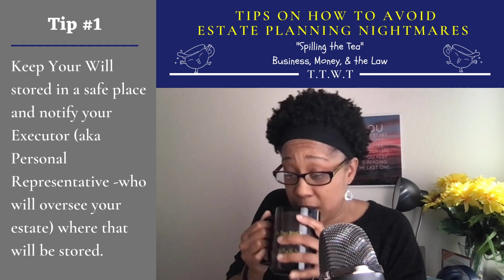3 Tips to Avoid Estate Planning Nightmares: Where is Granny's Missing Will?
In this video, I share 3 tips on how to avoid estate planning nightmares while using my own personal family nightmare surrounding the passing of my beautiful grandmother.